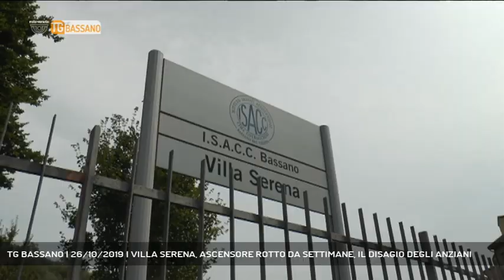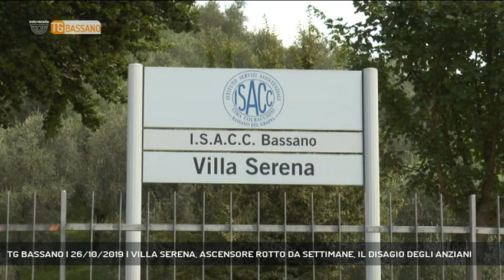TG BASSANO | 26/10/2019 | VILLA SERENA, ASCENSORE ROTTO DA SETTIMANE, IL DISAGIO DEGLI ANZIANI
TG Bassano del Grappa 26/10/2019 - BASSANO DEL GRAPPA - In apertura ennesima segnalazione che riguarda le case di riposo di bassano. la denuncia arriva da una nostra telespettatrice - Servizio Vanessa Banzato, immagini Vanessa Banzato, montaggio Alessandro Costacurta - Segui Rete Veneta anche sul digitale terrestre! Visita il sito